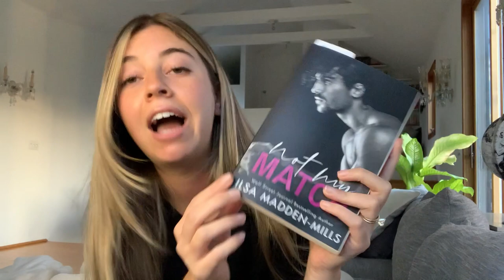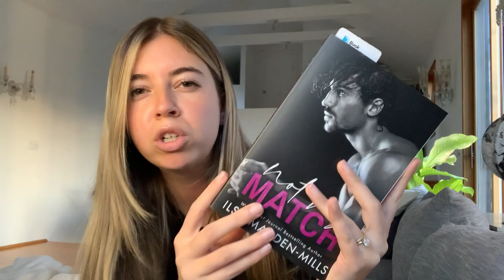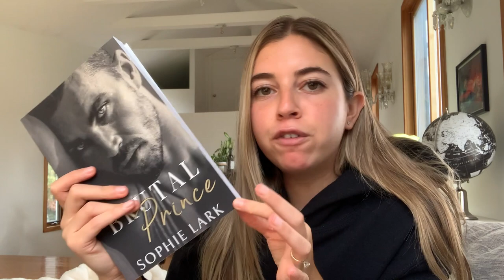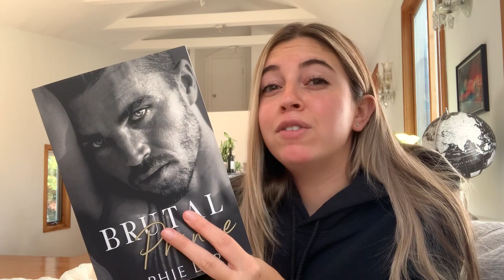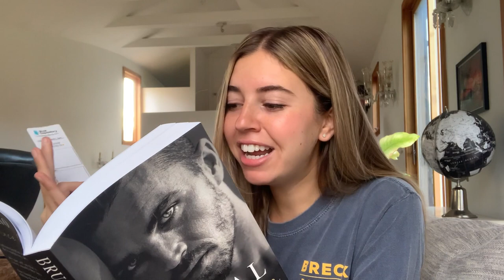GETTING MYSELF OUT OF A READING SLUMP | Reading Vlog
in this video I read book after book until I get myself out of a reading slump.

BOOKS MENTIONED (*afilliate link)
A Shadow In the Ember
The Perfect First
Not My Match
Brutal Prince

WANT TO SEND ME YOUR FAV BOOK OR CHECK OUT MY CURRENT TBR…? you can here!  |  AMAZON WISHLIST